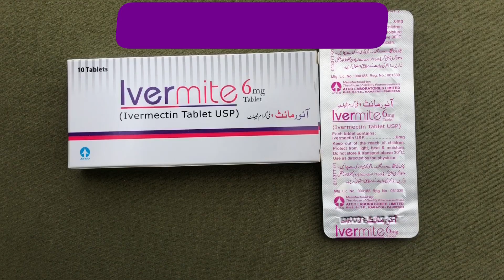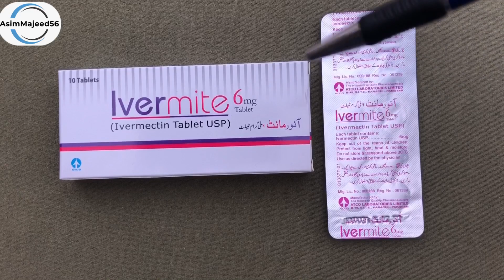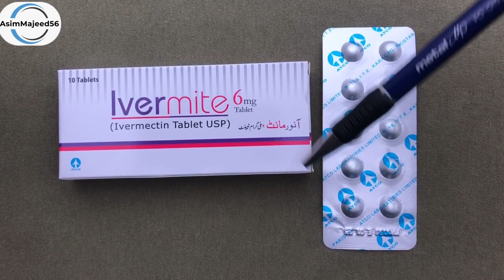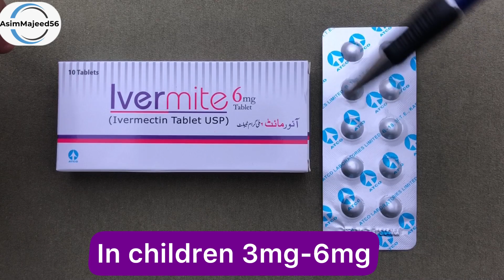Ivermite 6mg Tablet Uses In Urdu | Ivermite 6mg Tablet for Lice | Ivermectin Tablets for scabies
Ivermite 6mg Tablet Uses In Urdu | Ivermite 6mg Tablet for Lice |Ivermite Tablets for scabies
In this video i will review Ivermite 6 mg Tablet in Urdu /Hindi. I will explain about Ivermite tablets used for and it’s benefits and side effects and its dosage.Ivermite tablet contains ( Ivermectin ).  which is used to treat head lice and parasitic infections in human body. It is full honest review of Ivermite Tablet.
1. Ivermite tablet uses in Urdu .
2. Ivermite Benefits in Urdu .
3. Ivermite tablet uses in children and adults .
4. Ivermite tablets uses in head-lice
5.Ivermite tablet uses as a treatment of parasitic infections.
6. Ivermite tablets benefits in urdu. Ivermite tablet ke fayde , ivermite tablet ky side effects
7. Ivermite tablet uses as a treatment of river blindness
8. Ivermite uses in to recover parasites.
9. Ivermite tablet used for treating scabies .
10. Ivermite tablet used to  treatment of dry skin scab .
Tres Orix Forte syrup Benefits In Urdu | Tres Orix forte syrup for stomach | How to Use tres orix forte syrup | Side-Effects

Video Highlights :
Ivermite tablet uses in urdu
Ivermite tablet ky urdu main side effects
Ivermite tablet ki Pakistan main qeemat.
Ivermite tablet ki khorak
Ivermite tablet ky benefits
Ivermite tablet correctly used for
Ivermite tablet for scabs .
Ivermite tablet used in skin infection .
Ivermite tablet effective in parasites.
Ivermite tablet for parasitic infection .
Ivermite tablet uses .
Ivermectin tablet effective in different situations .
Ivermite tablets kis trah istimal kr skty han.
Ivermite tablet ky faidy.
Ivermite tablet prescribe in head lice .
Ivermite tablet ki packing.
Ivermite tablet for weakness .
Ivermite tablet best for use in dry scabby .
Ivermite tablet contains Ivermectin .
Ivermectin tablets effectiveness .
Chapter:-
0:00 Review Information
0:38 Ivermite tablet Basic Information
1:06 Uses And Benefits
2:19 Side Effects
2:33 Dose
3:59 Outro

Precautions and warnings:
The risks and warnings linked with Ivermite tablets are:
Consult your doctor before using Ivermite tablets in pregnancy and breast feeding.
If you’re Allergic or hypersensitive with ingredients of Ivermite tablets ,Don’t use ivermite tablets or any other medicine with the same generic name because it can result in life threatening reactions.
In kidney and liver disease patients consult with doctor before using Ivermite tablet .
If you experience any serious side effects, tell your doctor or pharmacist immediately.
Some Risks of Ivermite Tablets ,
Nausea
Diarrhea
Headache
Stomach pain .
Abdominal pain.
Vomiting
Low blood pressure
Vertigo
Redness
Muscle pain

That’s why Consult your Doctor for correct Dose.